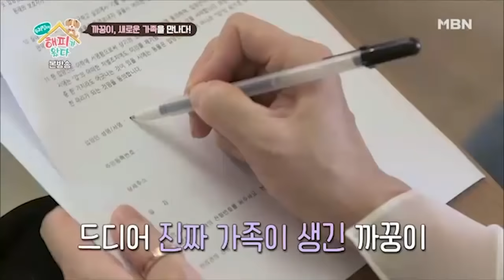김수미, 까꿍이와 '눈물의 작별인사' [우리집에 해피가 왔다 14회]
-수미맘과 까꿍이의 ‘눈물 펑펑’ 이별 STORY
-‘개아범’ 지상렬이 이별에 대처하는 자세는?!
-윤후&미미 임시보호 종료! 나한테 와줘서 고마워♥